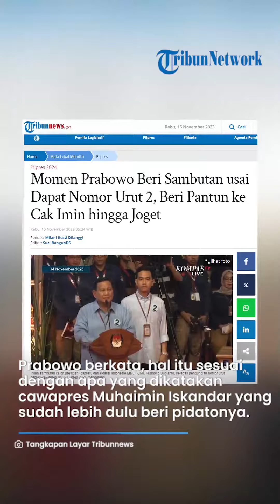Momen Prabowo Subianto Beri Pantun untuk Cak Imin, Ingatkan Jangan Lupa Kawan Lama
TRIBUNSOLO.COM - Ada momen unik saat Prabowo Subianto memberikan sambutan bersama Gibran Rakabuming Raka usai KPU menetapkan nomor urut capres cawapres Pilpres 2024.

Mulanya, Prabowo menyinggung soal pentingnya Pemilu 2024 agar dapat berjalan yang bersih, jujur tanpa ada kecurangan.

Prabowo mengatakan, hal tersebut sesuai dengan apa yang dikatakan cawapres Koalisi Perubahan untuk Persatuan (KPP) Muhaimin Iskandar (Cak Imin) yang sudah lebih dulu memberikan pidatonya.

"Saya sependapat dengan pasangan calon nomor 1, terutama yang disampaikan Gus Muhaimin, sahabat lama saya," kata Prabowo.

Di saat itu lah kemudian Prabowo mengenang sosok Cak Imin yang merupakan mantan rekan di koalisinya pada Pilpres 2024 itu.

Ia memberikan pantun untuk sahabat lamanya tersebut.

"Satu dua cempaka biru, tiga empat dalam jambangan.Kalau mendapat kawan baru, kawan lama dilupa jangan," ujar Prabowo disambut meriah para pendukung.

Lebih lanjut, Prabowo mengaku senang rangkaian acara pengundian nomor urut capres-cawapres kemarin berjalan dengan rasa kekeluargaan dan riang gembira.

"Siapa pun yang menang, kita harus bersatu menjaga negara ini," pungkas Prabowo.

Artikel ini telah tayang di Tribunnews.com dengan judul Momen Prabowo Beri Sambutan usai Dapat Nomor Urut 2, Beri Pantun ke Cak Imin hingga Joget,